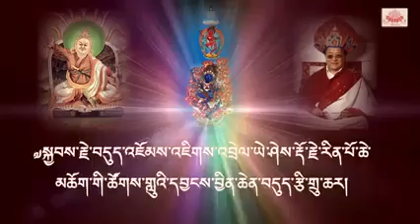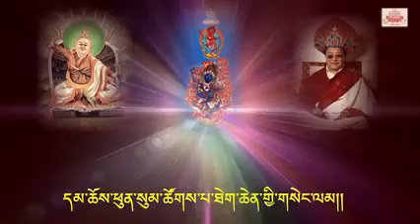Dudjom Rinpoche Tshoglu Phuensumtshogppa